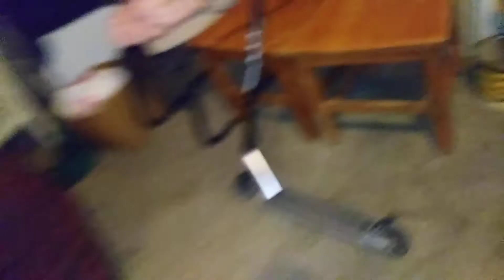Exploreing my back yard (part #2)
Make sure to follow on instagram at ferr_esquivel12 if you want a shout out make sure to SUBSCRIBE and COMMENT i subscribe to you and i will get a shout out in my next video.